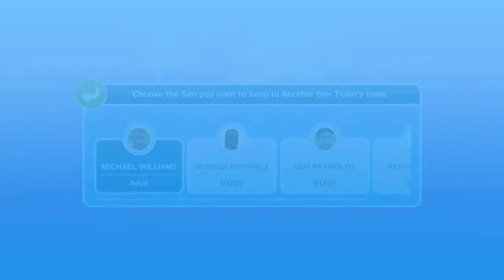How To Get Social Points in Sims FreePlay Latest 2022